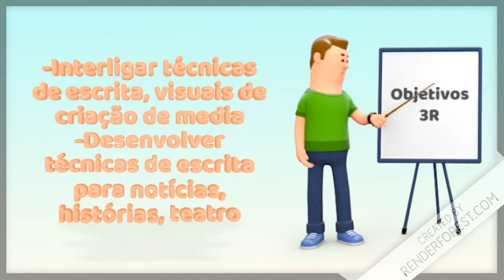3R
Projeto Erasmusp Read, Realize, React!